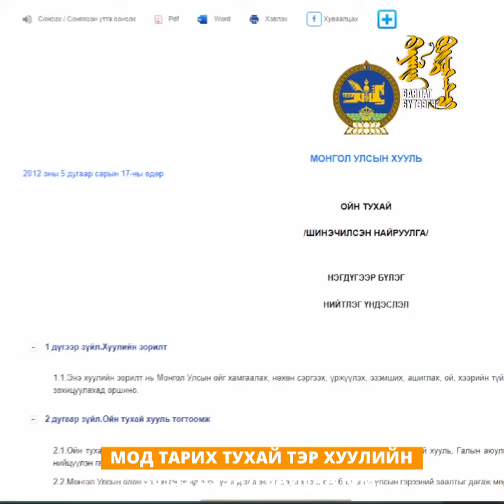Одоогийн ойн тухай хууль "Тэрбум мод" хөдөлгөөнийг хэрэгжүүлэх эрх зүйн орчныг хангаж чадахгүй